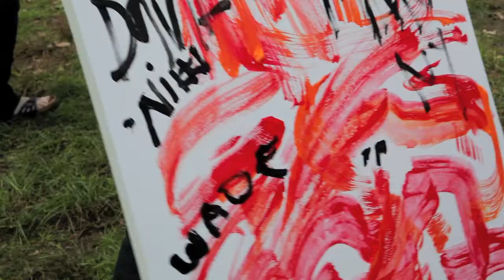Best Buddies Picnic in the Park/Art with Atty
MAKE SURE ITS 720P OR HIGHER. This is the third year of the Best Buddies Picnic in the Park event and the first year for Art with Atty. The paintings will be auctioned off at multiple events all over the NY area. For more info please check out below...

Special thanks to:
All the Buddies and staff involved
Atticus Brind (painter/camera 2/editor)
Mandy Fullmer (organizer)
Kristie Carney (donated all painting supplies)
Ted Cirillo (camera 1/editor)
Joseph Masse (sound)
Pretty Lights (music)

This is a B.S.T Production